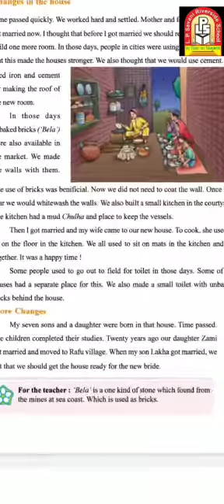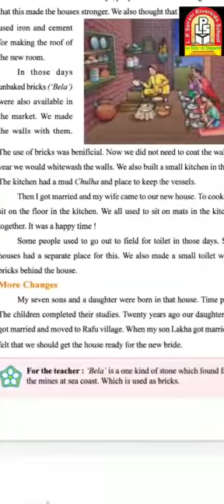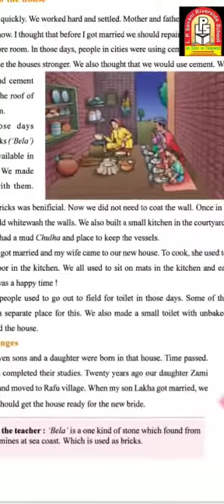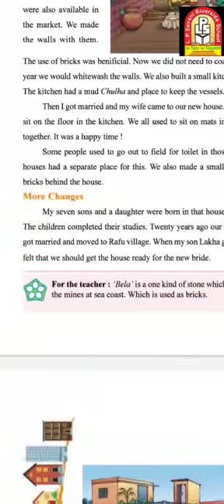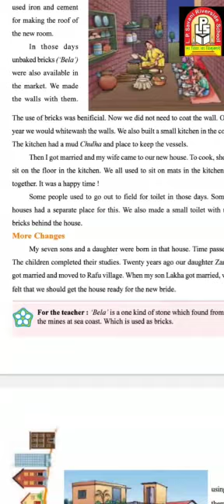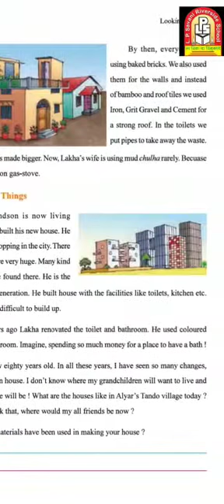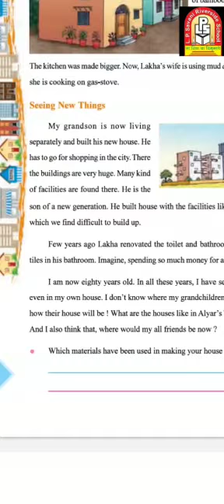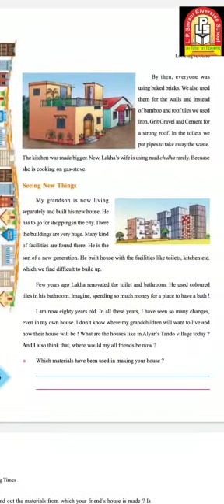LPSRS - Std 4 /EVS /Ch 7 Changing Times /Topic :- Explanation (06-10-2020)